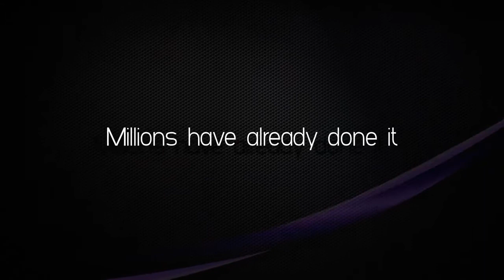Alma Lasers SHR Hair Removal Technology